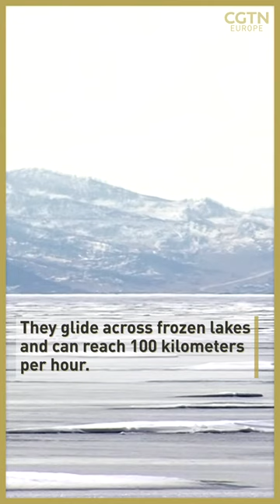Ice Sailing on the world's deepest lake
Sailing ⛵ But not how you know it 🧊

Normally crews would be battling against the waves and tides… but in winter Lake Baikal - the deepest on Earth - freezes over. And that makes it a brilliant venue for ice sailing 🌊 🧊

Sailors from all around Europe braved COVID-19 and the cold to compete in this year’s event ❄️